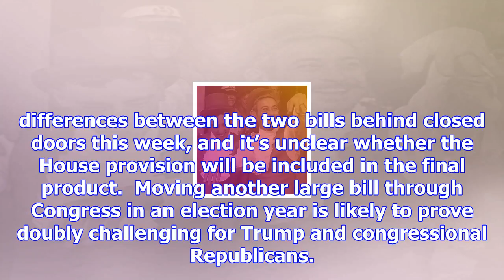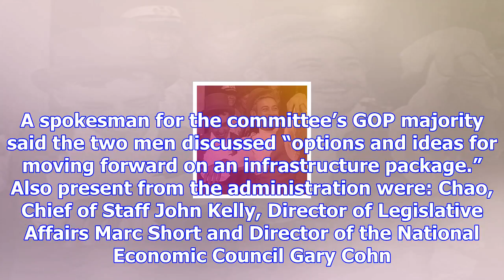Donald trump prepares to finally release his infrastructure plan, but huge obstacles remain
WASHINGTON ― Here we go again. Donald Trump’s administration is reportedly planning to unveil its lo...